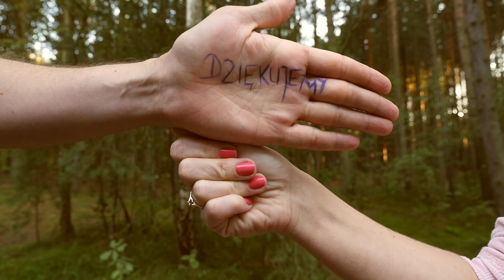Podziękowania dla rodziców z użyciem Drona - Wideofilmowanie wesel Gdańsk Gdynia Reda